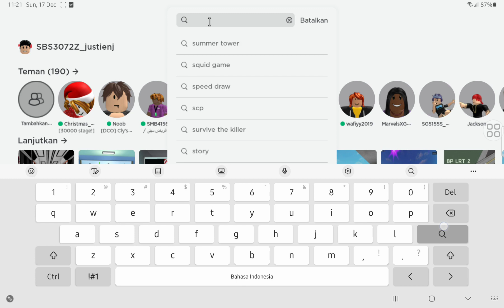[ADDITIONAL] WHY THIS 3 TRAIN STUCKED C951/A IN SMRT????